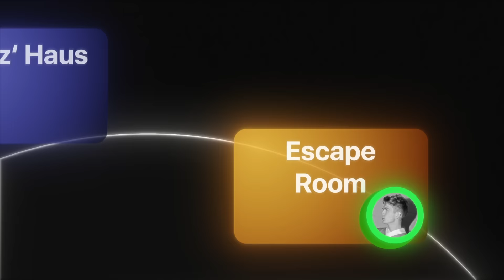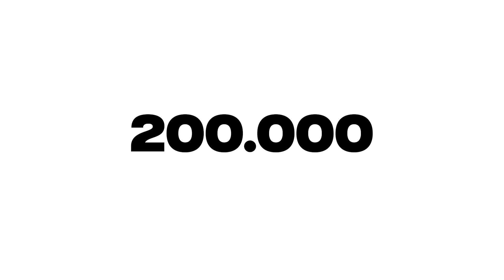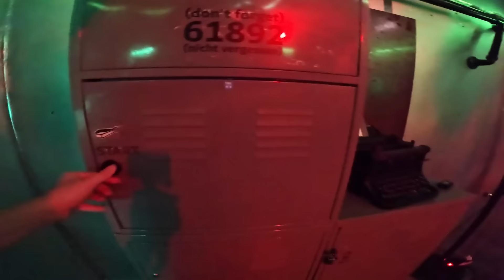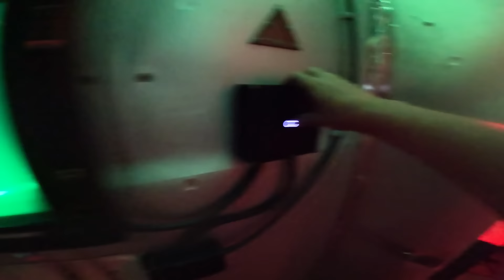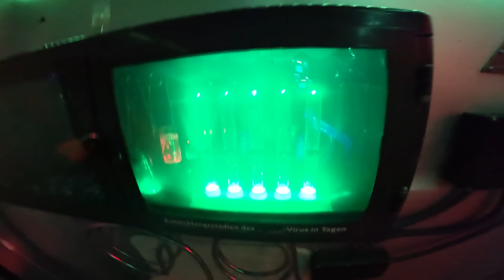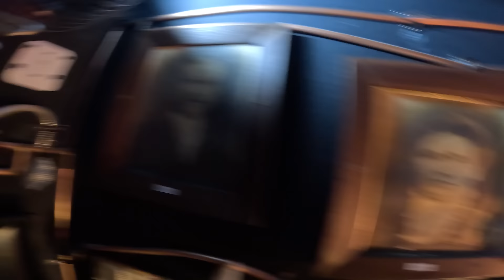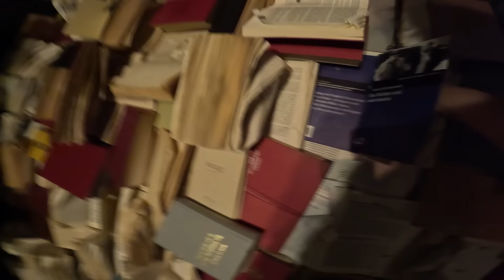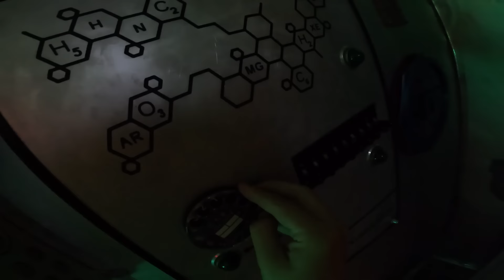GEFANGEN im GEFÄHRLICHSTEN ESCAPE ROOM der Welt !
Schaut unbedingt vorbei ❤️ *Wer bung

Danke auch an das ganze Team für die Hilfe bei diesem aufwendigen Video!

*Keiner der im Video gezeigten Handlungen entsprechen der Realität, das Team wurde von Profis begleitet und keiner der im Video gezeigten Personen war in Gefahr! Das Video dient ausschließlich der Unterhaltung!

LINK ZUM FOTOBUCH!

Intro: @madebyskull (Twitter)

(Wer bung)